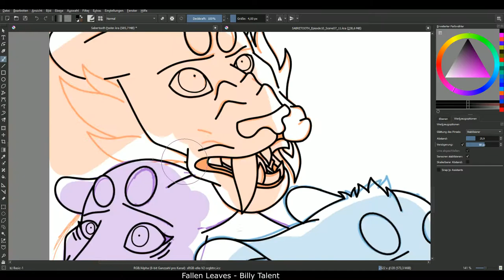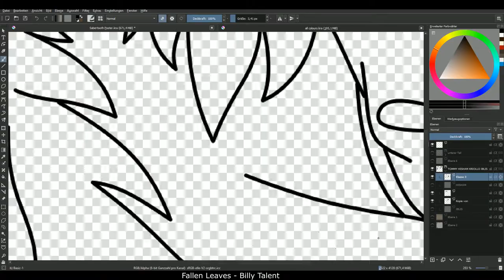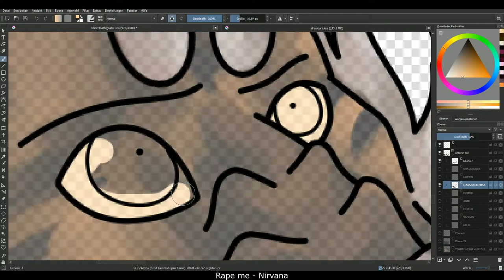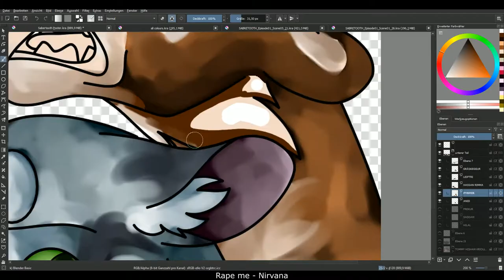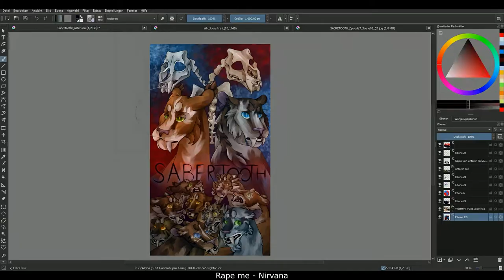SABERTOOTH XXL-Poster Speedpaint // "Fallen Leaves" - Billy Talent / "Rape me" - Nirvana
psychopathisch, praktisch, gut

Songs:
Fallen Leaves - Billy Talent
Rape me - Nirvana